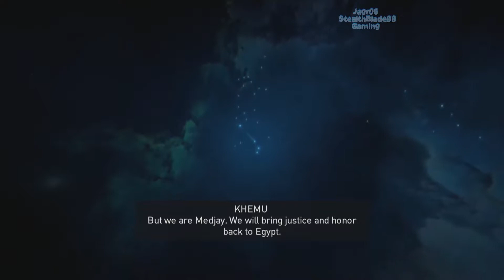StealthBlade Plays Assassin's Creed Origins pt 6: Random Corpses, Glitches and Exploring the Water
• who killed these animals :o

Welcome to my lets play, walkthrough, Playthrough, Adventures of Assassin Creed: Origins i'll be playing this game and doing as much content as possible while also avoiding spoilers as much as I can from the other assassin creed games. I hope you guys enjoy my gameplay and enjoying the game myself. These videos are all my experiences and reactions playing the game and i'm simply archiving them for my youtube channel as i enjoy making these kinds of videos. Origins is alot of fun right now :)